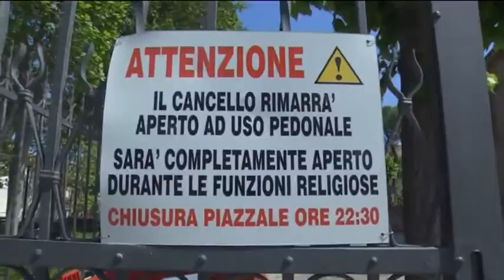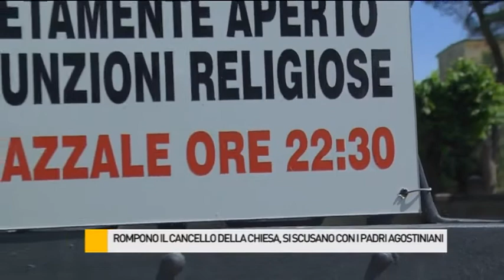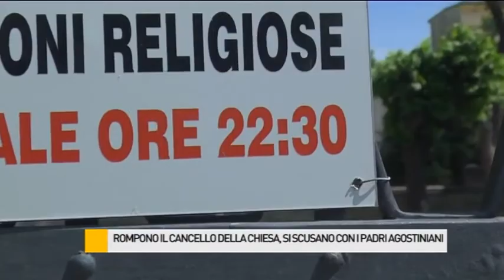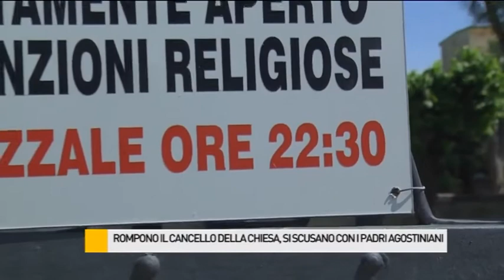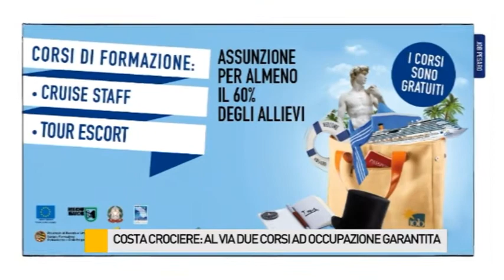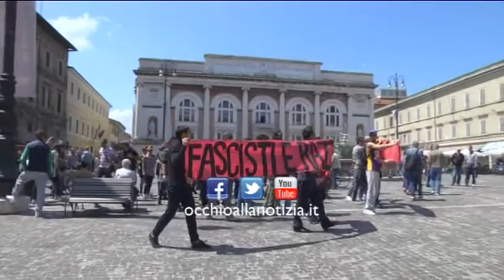Occhio alla NOTIZIA 25/5/2015